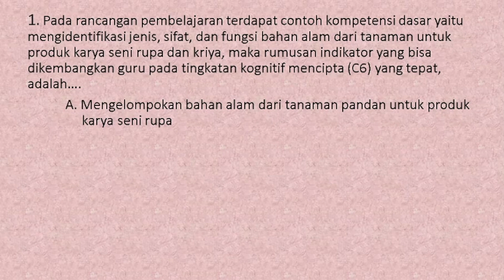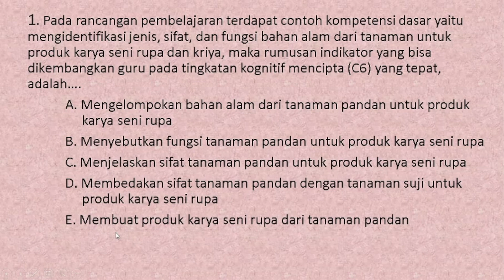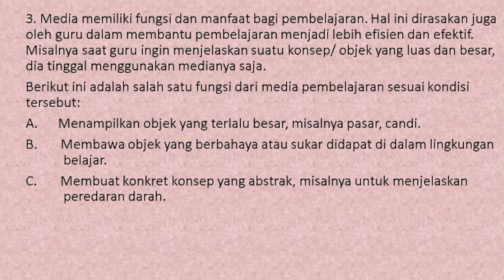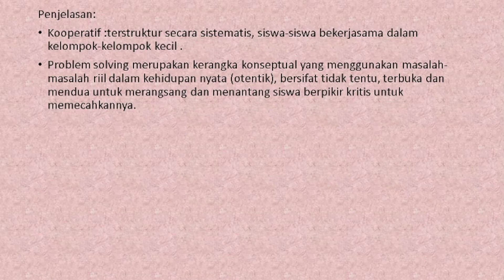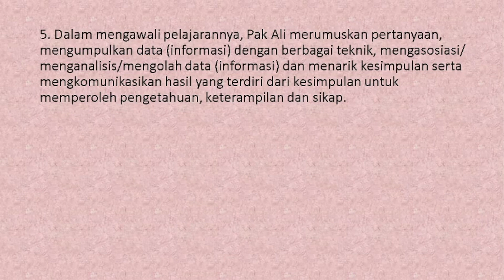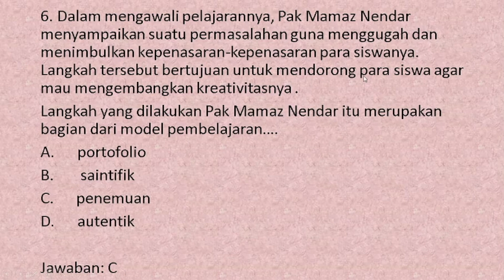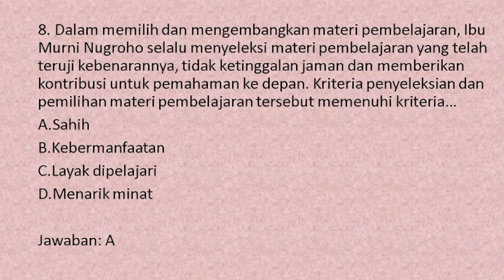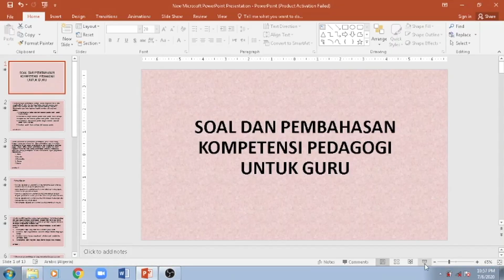Soal PPPK GURU KOMPETENSI PEDAGOGI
soal dan pembahasan kompetensi pedagogi umum untuk guru. soal-soal ini sebagai bahan rujukan untuk tes SKB keguruan maupun tes PPG.